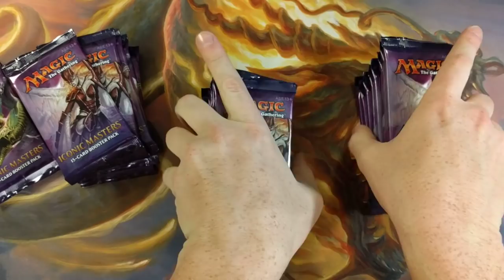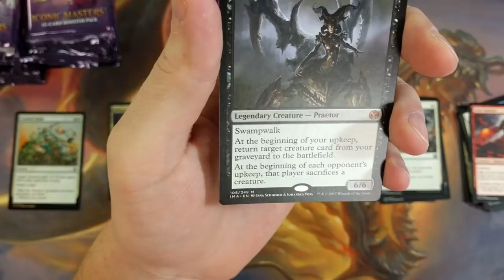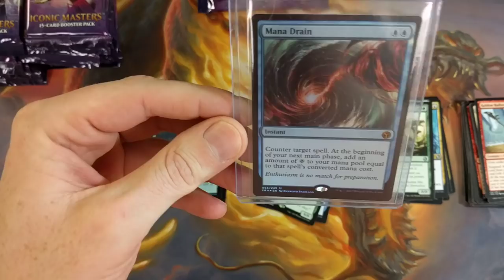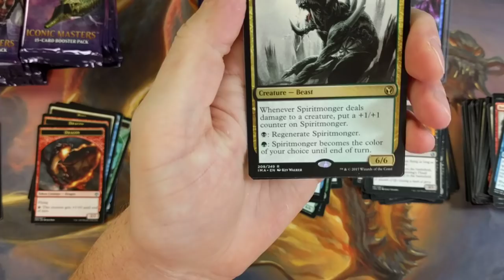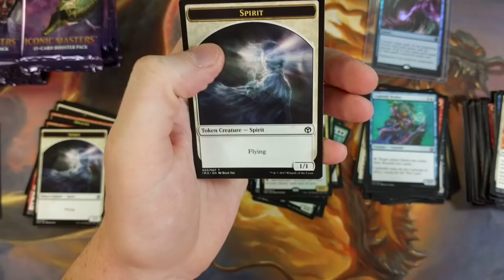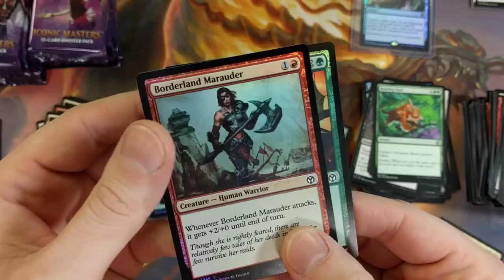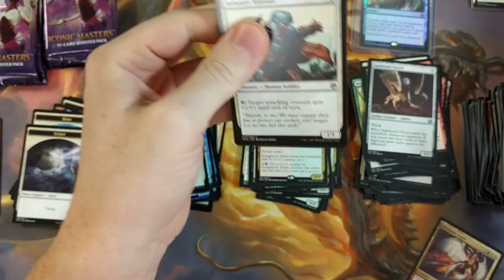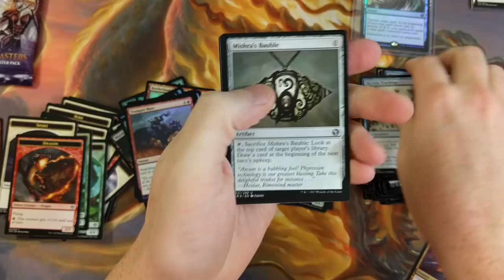JACKPOT! MTG Iconic Masters Booster Box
The absolute BEST ICONIC MASTERS BOX, It just doesn't get any better than this!